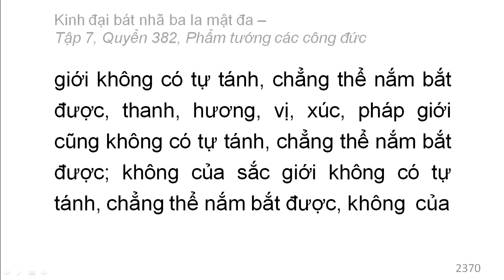Quyển 382: Kinh đại bát nhã ba la mật đa - Phẩm tướng các công đức (rất hay) (382/600) (9)